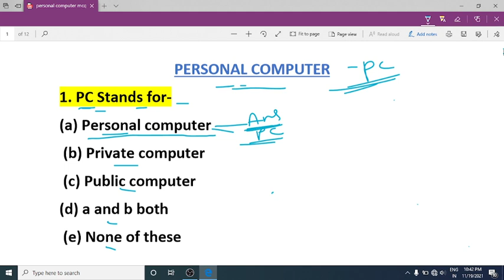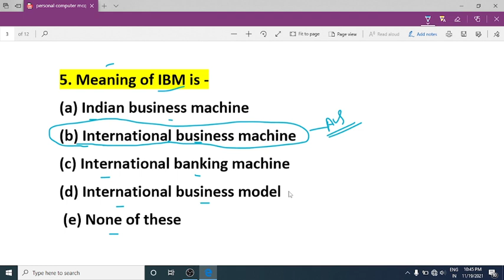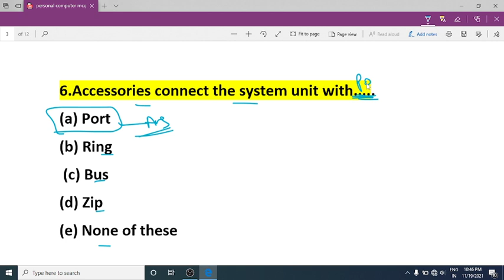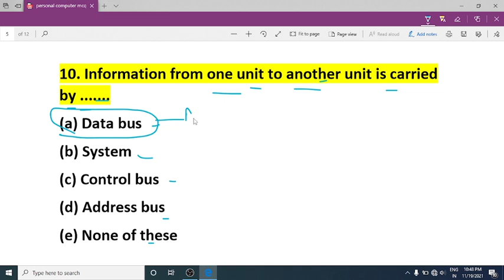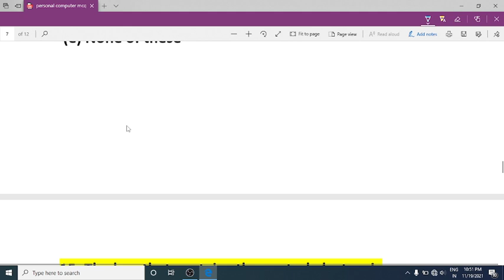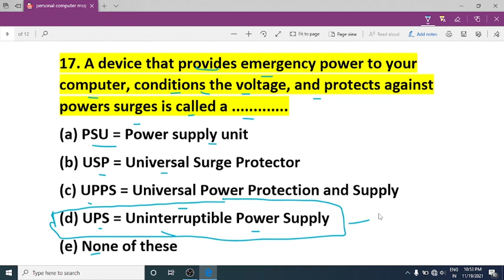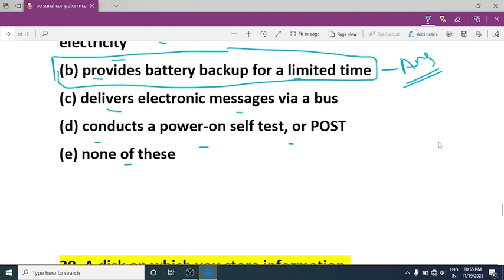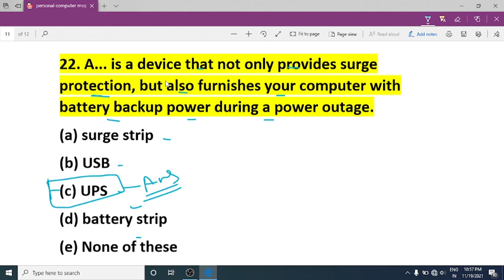OSSSC Combined Exam || Computer Class || Odisha Job Alert